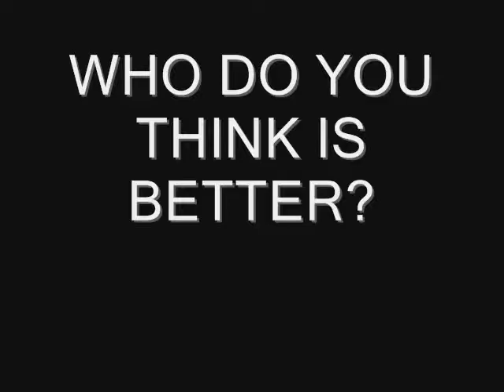Green Lantern vs Batman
who do you think is better?